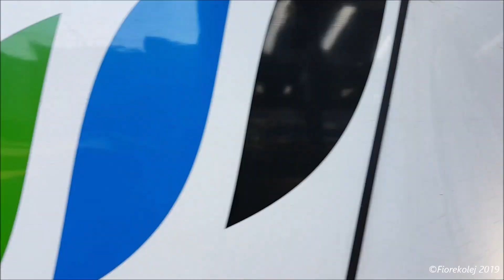Kilka pociągów na stacji Katowice / Several trains at the Katowice station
Różne kategorie, różni przewoźnicy, różne typy. Kilkanaście ujęć zarejestrowanych pewnego wrześniowego przedpołudnia w 2018 roku.
Niezłego hałasu narobił jeden ze stojących na stacji Elfów. Jak się później dowiedziałem, cała seria Rp1 była spowodowana awarią systemu  i koniecznością zresetowania pokładowego komputera.